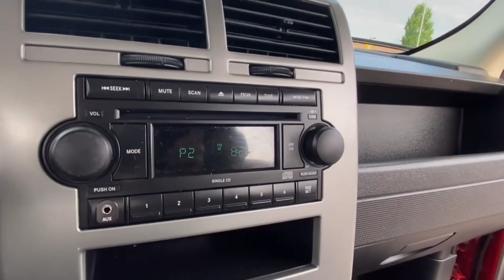2007 Jeep Patriot Rochester Hillls, Clarkston, Troy, Waterford, Southfield, MI 11629S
Inferno Red Crystal Pearlcoat Used 2007 Jeep Patriot available in Rochester Hills, Michigan at Milosch's Palace CDJ. Servicing the Clarkston, Troy, Waterford, Southfield, MI area.

2007 JEEP PATRIOT SPORT Clean CARFAX **4WD**brbrThis vehicle also includes Keyless Entry Traction Control Power Outlet MP3 Fog Lightsbrbr4WD Pastel Slate Gray Cloth. 2007 Jeep Patriot Sport CVT 4WD Recent Arrival! Inferno Red Crystal PearlcoatbrbrThe Milosch family has been serving Lake Orion and Oxfords automotive needs since 1967. Come experience the Palace Advantage! We want to give you a fair and competitive price upfront. We would also love to have your trade-in! We will give you a fair market trade value for your vehicle. Want to know what your trade is worth? Use our Kelley Blue Book Instant Cash Offer feature on our website to get a guaranteed value for your vehicle.brbrOur Service Department & Express Lane are open convenient hours during the week and Saturday. We also offer a free service shuttle for local customers a customer lounge with free coffee and popcorn as well as free wireless internet. We also offer a free car wash with every service. Premium Steering Wheel Group (Speed Control) Quick Order Package 26E (Air Conditioning Body Color Liftgate Applique Deep Tint Sunscreen Glass Front Passenger Forward Fold Flat Seat Illuminated Entry and Interior Removable/Rechargeable Lamp) 4WD Pastel Slate Gray Cloth 16 x 6.5 Styled Steel Wheels 4 Speakers 4.12 Axle Ratio 4-Wheel Disc Brakes ABS brakes AM/FM Compact Disc AM/FM radio Bodyside moldings Brake assist Bumpers: body-color CD player Driver door bin Driver vanity mirror Dual front impact airbags Electronic Stability Control Four wheel independent suspension Front anti-roll bar Front Bucket Seats Front Center Armrest w/Storage Front Vinyl Tech Bucket Seats Occupant sensing airbag Outside temperature display Overhead airbag Passenger door bin Passenger vanity mirror Power steering Rear anti-roll bar Rear window defroster Rear window wiper Roof rack: rails only Split folding rear seat Tachometer Tilt steering wheel Traction control and Variably intermittent wipers.